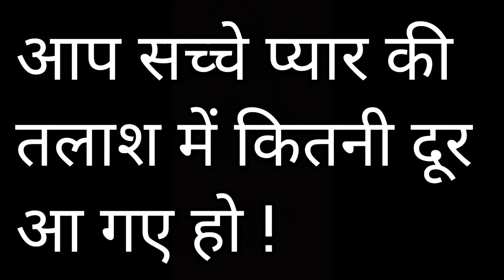आप सच्चे प्यार की तलाश में इतनी दूर आ गए हैं !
☀️ PERSONAL SESSIONS 🌕

1. Tarot + Intuitive Energy Reading Session
2. Twinflame Astrology Reading - 150$ (Complete Birth Details with Location+ Time and DOB) 🪽

This One is for Everyone i.e. Single (By Choice or By Option Given) Married, Divorced, Single Parent, Any Sexuality. Whether You Think You Met Your Twinflame Or Not doesn't matter. Whether You are in Physical Separation or Living Under the Same Roof doesn't matter. These Sessions are Designed to Teach How to Cultivate True Love in Your Life. Learn to Drink The Nector of Love on Your Own First because Your Twinflame Is Simply Your Mirror. IT'S ALL ABOUT LOVE -  4 Sessions - 1000$ ( If You Repeat this extremely Enjoyable Course then get 10% Discount on the 2nd One and If You Book 2 of them together (8 Sessions) get 10% off on Total Amount. ❤️❤️❤️

OneLove ✨ & Peace-Out 🌷